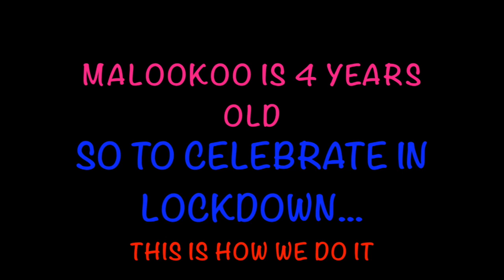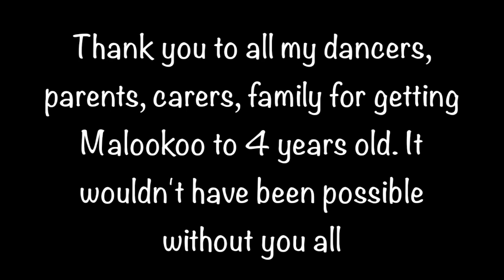Malookoo 4th Birthday in Lockdown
Malookoo celebrates their 4th birthday in Lockdown, they only way they know how...by joining together and having some fun.  I am so proud of all my dancers and their families by how quickly we all adapted to this new online life.  Not without its struggles but we come together every day with a structure and a routine and we love it!!!

I want to break free by Queen